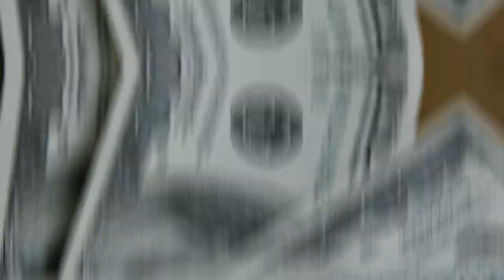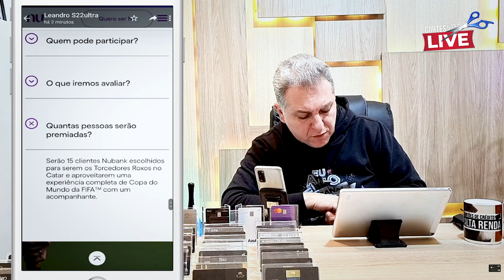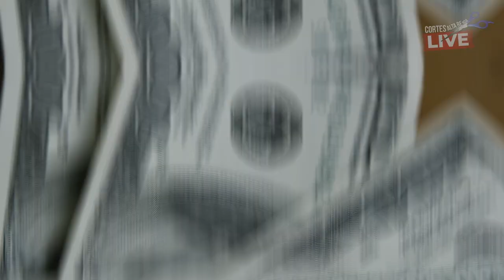💳NUBANK, MAIS UMA NOVIDADE PARA SEUS CLIENTES, VOCÊ PODE GANHAR UMA PASSAGEM GRÁTIS COM ACOMPANHANTE